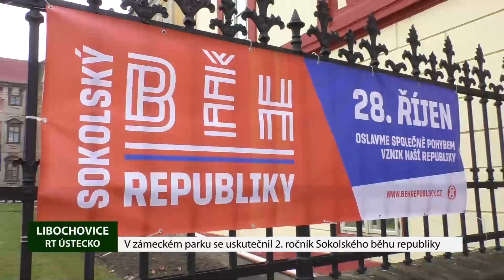LIBOCHOVICE: V zámeckém parku se uskutečnil druhý ročník Sokolského běhu republiky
Více než 100 závodníků se rozhodlo oslavit Den vzniku samostatného československého státu pohybem a v Libochovicích se zapojili do Běhu republiky. Startovali malí i velcí. Zatímco děti běžely jen několik stovek metrů, dospělí se zapotili na trati dlouhé přes čtyři kilometry.